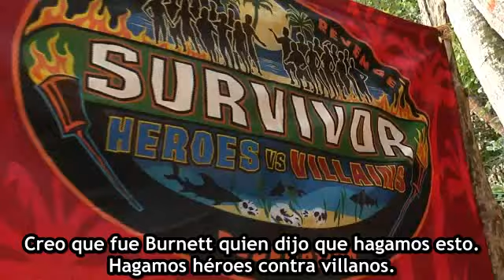Survivor: Heroes Vs. Villanos - Los participantes según Jeff Probst (Español)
Jeff Probst comparte sus pensamientos sobre el reparto de Survivor: Heroes vs Villains, que se estrena Jueves, 11 de febrero a las 8 pm ET / PT en CBS.

...::: Subtitulado por BladeGun :::...